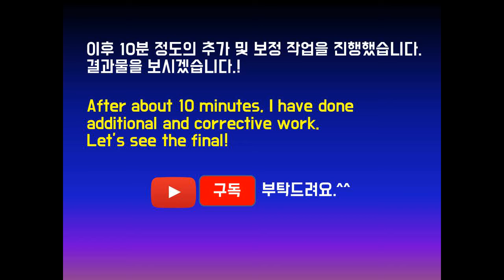김연아 그리기 영상입니다 #2. Drawing 'Yuna Kim' #2.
김연아 그려보았습니다 #2.

Drawing 'Yuna Kim'(World sports star) #2.